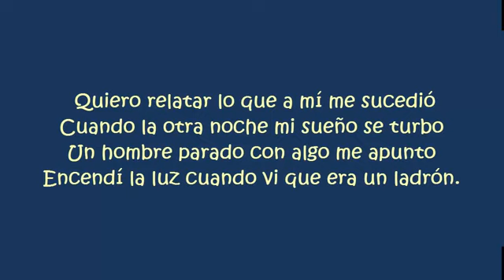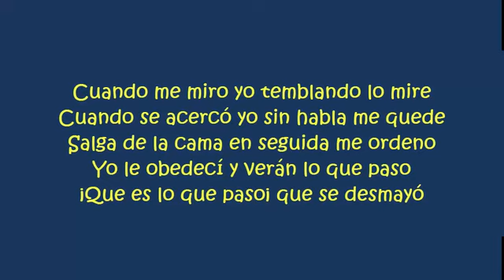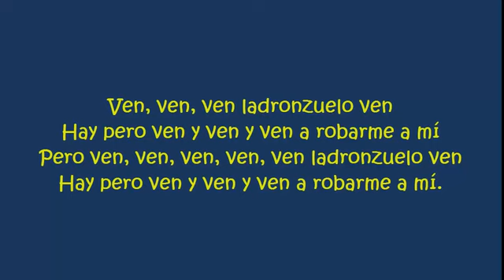El Ladrón / Sonia Lopez & La Sonora Santanera